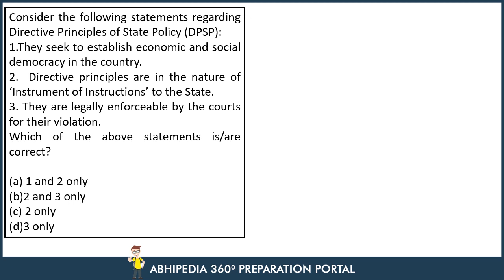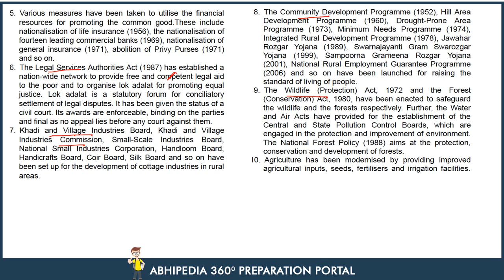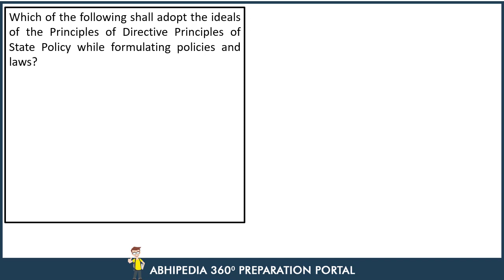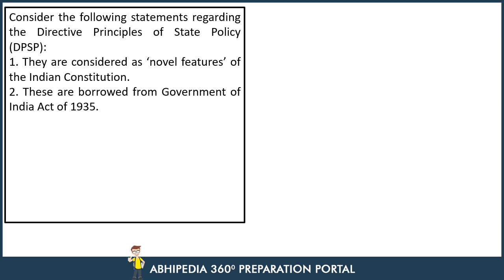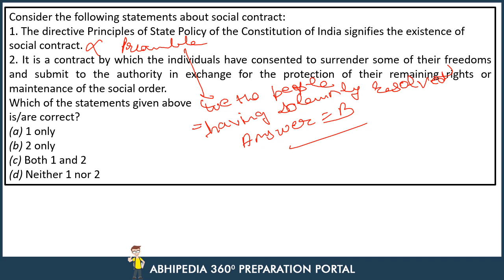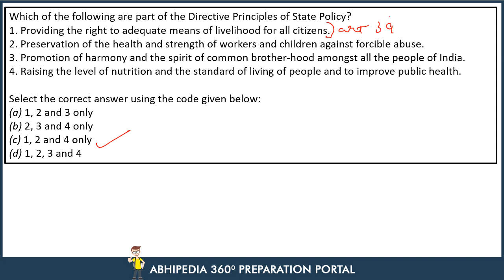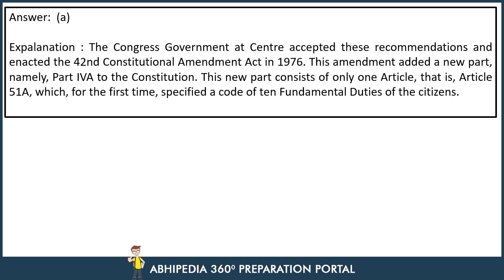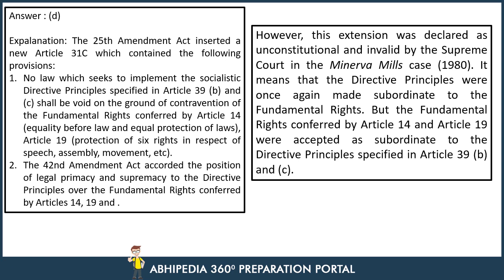UPSC Prelims (2020) | Indian Polity | 60 Days Special Course | Day 19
Abhipedia powered by Abhimanu IAS brings a "T20 Course"to sharpen your preparation for IAS 2020.